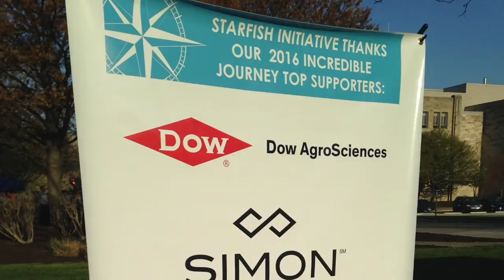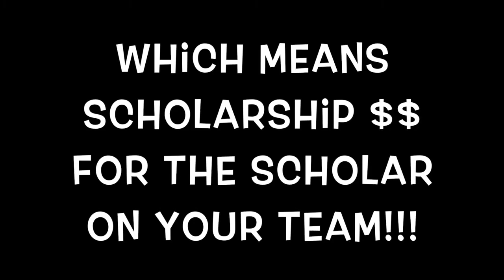Starfish Initiative's Incredible Journey 2018